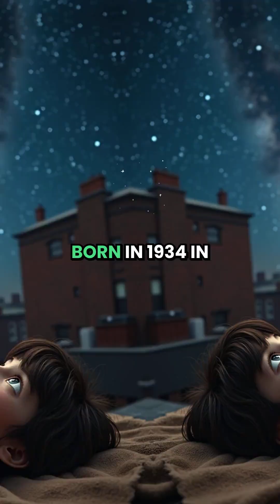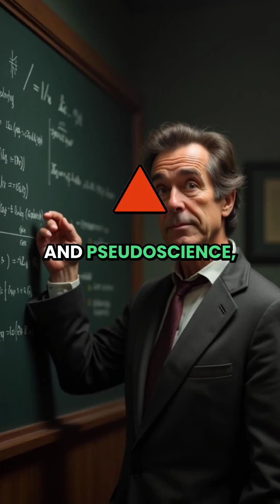Carl Sagan: The Scientist Who Made the Cosmos Personal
Carl Sagan transformed how the world saw science. Born in Brooklyn in 1934, he rose to become one of the most influential astronomers and science communicators of the 20th century. At NASA, Sagan worked on the Mariner, Viking, and Voyager missions, helping craft the golden records sent into interstellar space as messages from Earth.
But his greatest legacy was communication. In 1980, his series Cosmos: A Personal Voyage reached hundreds of millions, inspiring generations with lines like “We are made of star stuff.” His books, including Pale Blue Dot, reminded us of Earth’s fragility in the vastness of space.
Sagan also warned against nuclear winter, climate change, and pseudoscience, calling for skepticism, reason, and global responsibility. He co-founded the Planetary Society, which continues his mission of advancing space exploration.
Carl Sagan died in 1996, but his voice still echoes whenever we look at the night sky and feel wonder mixed with responsibility.